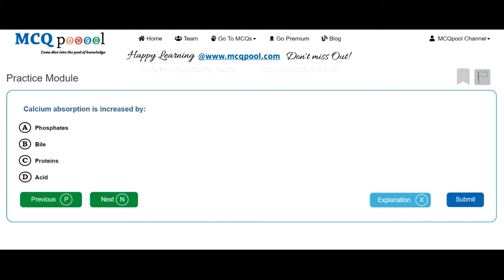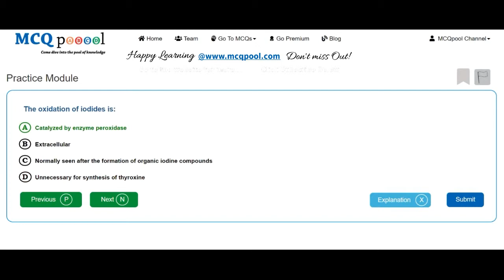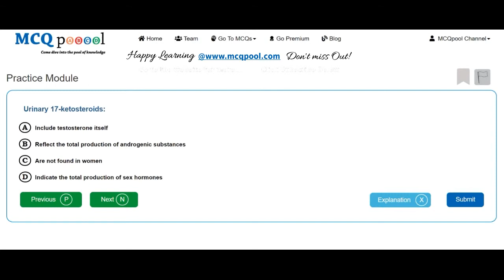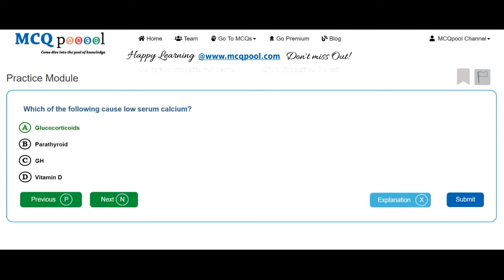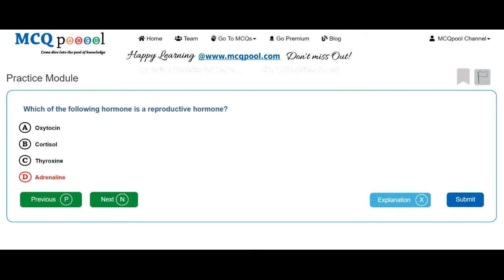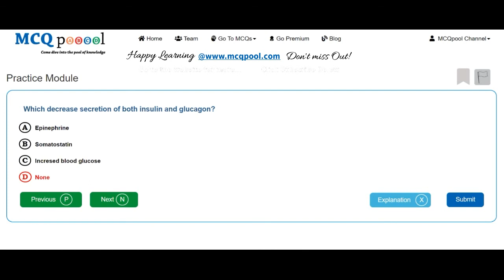Quiz/MCQs on Physiology- Endocrine System -MCQ Quick Revision Series Free MCQs @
For more details on how to do so, please visit:
Multiple Choice Questions MCQs on Physiology - Endocrine System for Medicine, Dentistry, Nursing, Pharmacy and Allied Healthcare professions